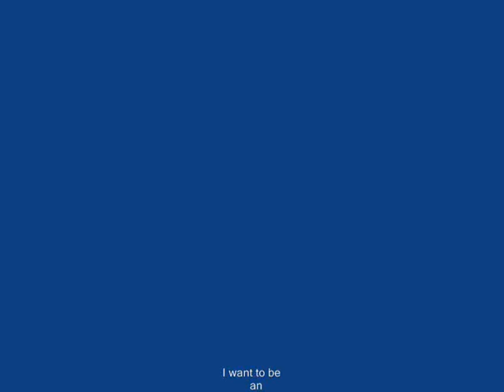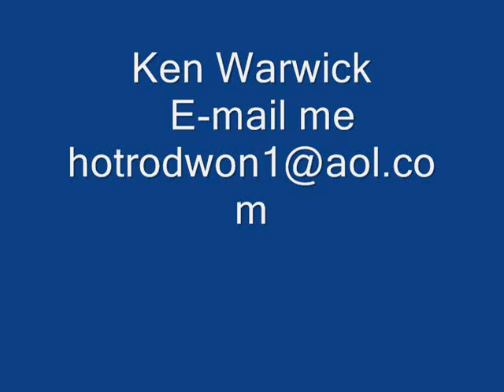Greatest American Idol Song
This should be the American Idol song.
The video was the only pic's on my computer
   Hey Ken Warwick, are you listening? Use this song at the opening and not identify the singer, then at the end of the season reveal who it is singing the song.  Good idea, huh?